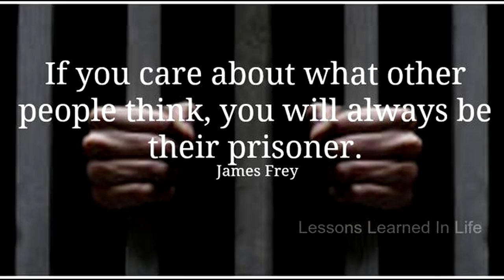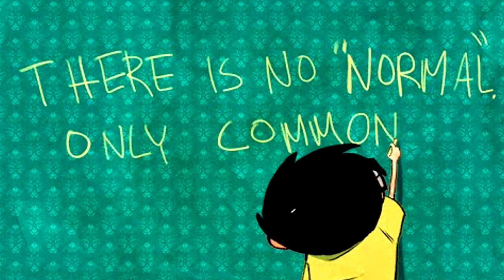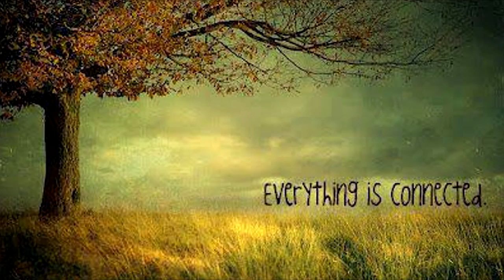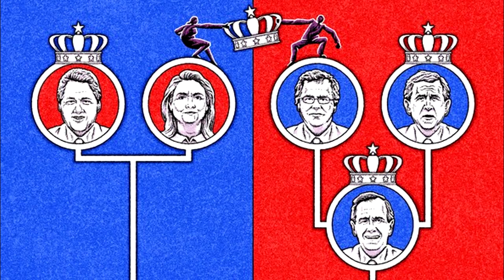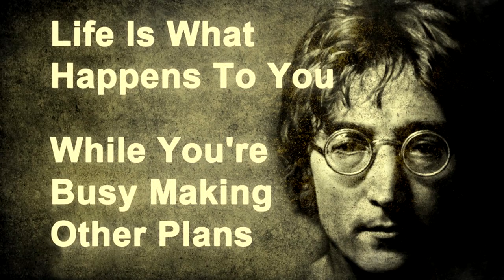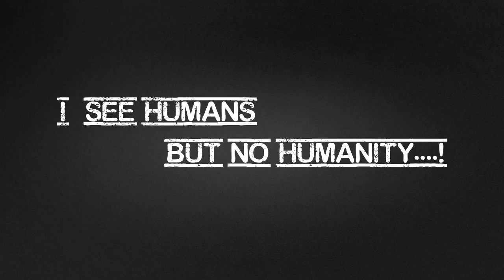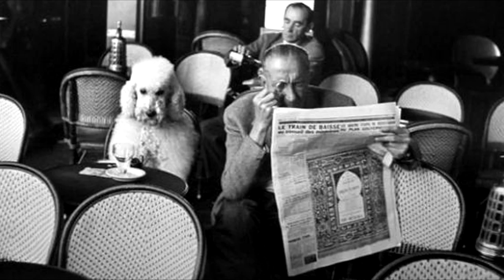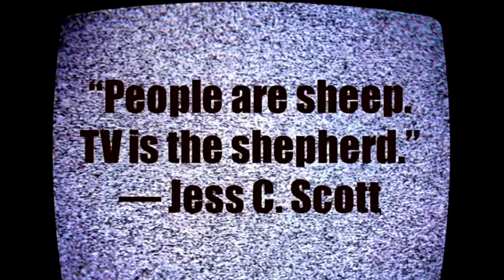Jeff Rense & David Icke - Perception Deception…Downloading 'Reality'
Clip from August 29, 2016 - guest David Icke on the Jeff Rense Program.